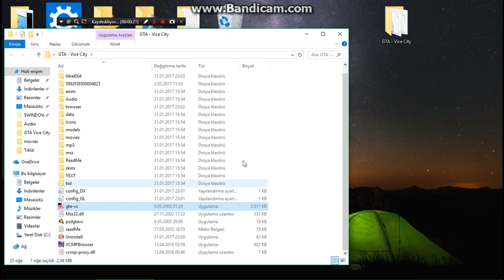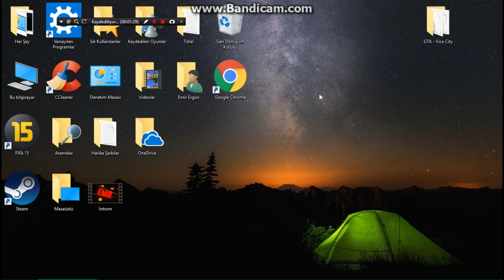FARKLI ÇÖZÜM! Unhandled Exception Hatası Kesin ÇÖZÜM!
Umarım sorununuz çözülmüştür. Eğer çözülmediyse yorumlara yazın. Sizinle kesinlikle görüşeceğim!